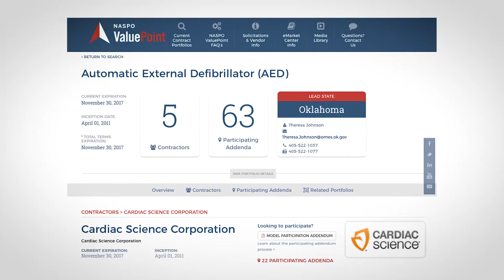Saving Lives with AEDs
Cardiac Science has long been an innovator in defibrillation technology.  Their life-saving devices can be found in most public places like schools, government and company buildings, universities and the like.   Luckily for Danny Berger, one of Cardiac Science’s devices was handy when he suffered a heart attach during basketball practice in college.  These great devices, along with many others, are available on the state of Oklahoma led Automatic External Defibrillator & Accessories contract with NASPO ValuePoint.